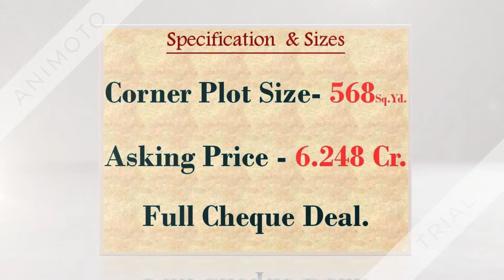Plot Sale Main Sector 14 Road - 9811022205 l Gurgaon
Close to Very Famous HUDA Market, Colleges, Institutes.

Excellent Connectivity to MDI Chowk and National Highway 8.